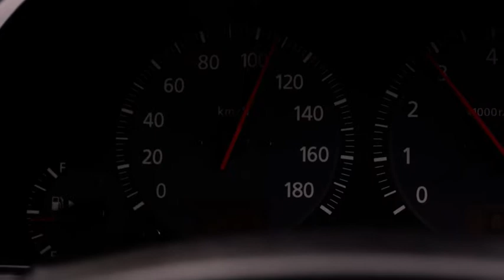Think! Road Safety - Mistakes (2014) TVC 60 sec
Other people make make mistakes. Slow down.